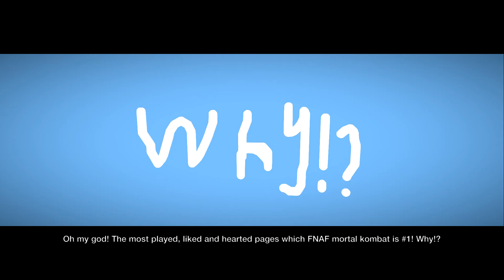LittleBigPlanet 3 - The LBP3 Community in a nutshell [Film/Animation]